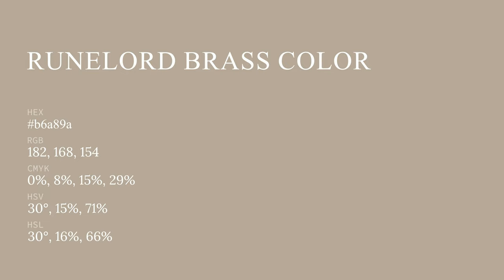Runelord Brass color b6a89a hex color - Brown color - Cool color b6a89a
What color is Runelord Brass ? b6a89a hex color - Brown color - Cool color b6a89a

Hex b6a89a Color Code is also known as Runelord Brass color.